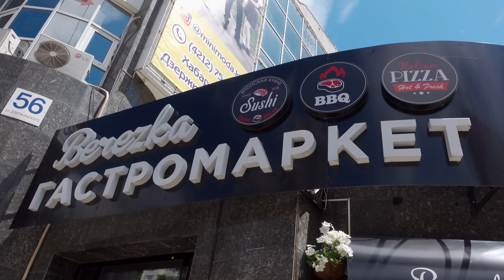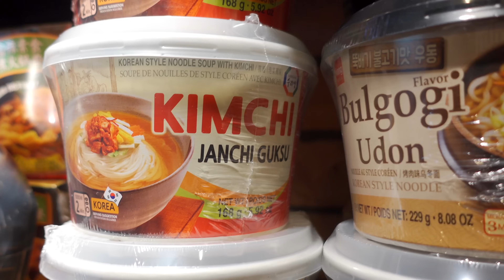ТОКПОККИ, обзор рисовых клёцок быстрого приготовления | Мукбанг с моей сестрой Дианой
Всем привет, с вами Денис Ким и вы на канале "FoodKor Рецепты Корейской кухни"! Сегодняшнее видео - это обзор популярной корейской уличной еды, а именно Токпокки. Выбор пал в этот раз на токпокки быстрого приготовления в стаканчиках. Я попробую разные вкусы этих рисовых клецок от известного производителя, включая Рапокки. Вкусные ли они? Легко ли готовятся? Какие самые лучшие? Смотрите в этом видео!

Таймкоды:
00:00 Начало.
00:26 Закупаемся в магазине.
02:28 Что мы купили?
04:34 Что такое Рапокки?
06:44 Распаковка.
07:30 Пробуем первые два.
09:41 Пробуем Рапокки.
13:47 Пробуем сырные и шоколадные токпокки.
18:47 итоги.
20:43 Будет ли Диана в других роликах?
21:42 Конец.